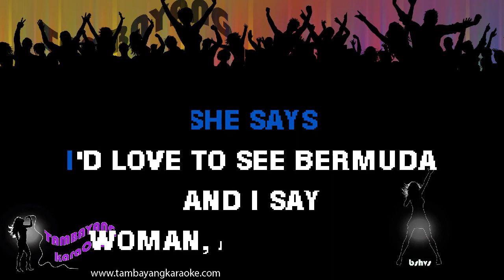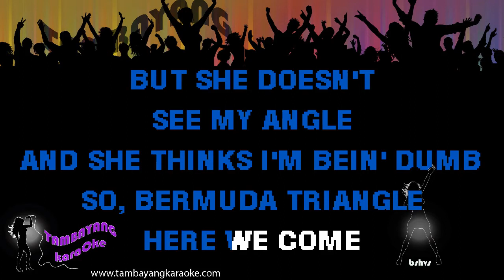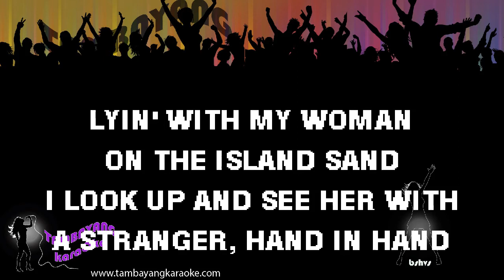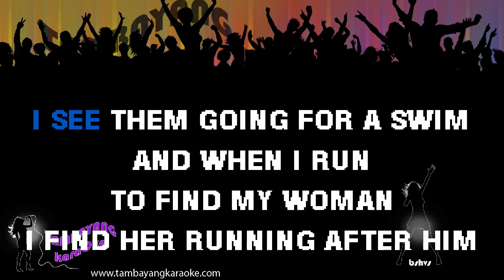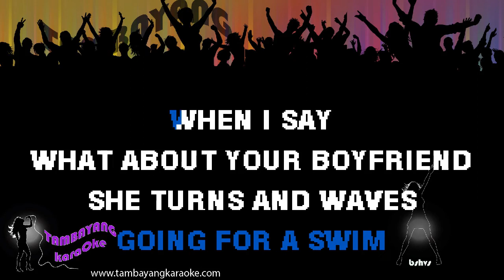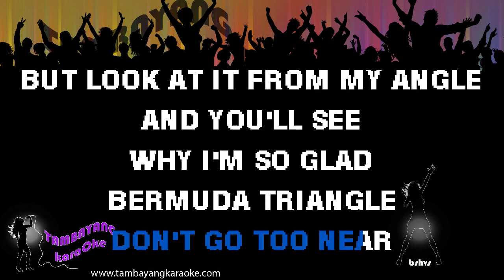Bermuda Triangle by Barry Manilow